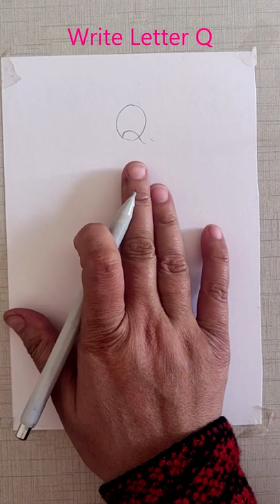ALPHABETS DRAWING | DRAW “LADY” FROM ALPHABET “Q”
This is my art channel and I welcome you to join me in my Art journey. Here you can find Drawings of different mediums like Poster Colours, Oil Pastel, Acrylic Painting, etc.
Every moment is a fresh beginning, discover your talent.
Join and paint with me.